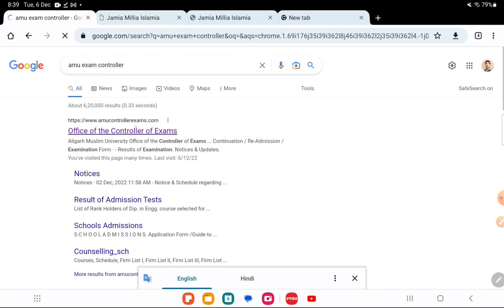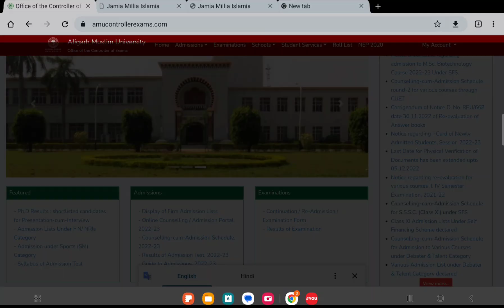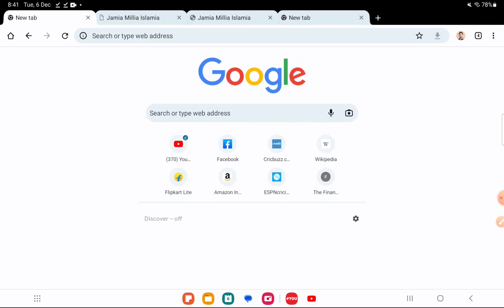AMU admission notice 2023 AMU latest notice & update